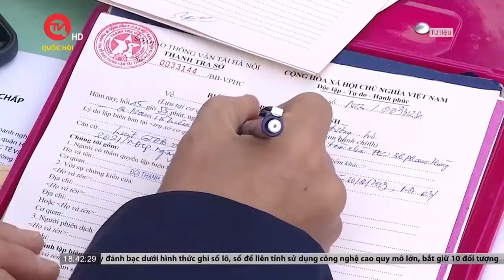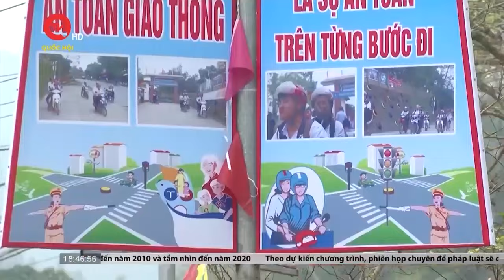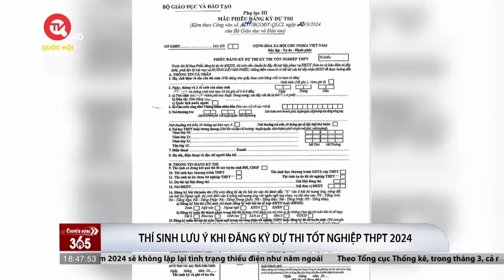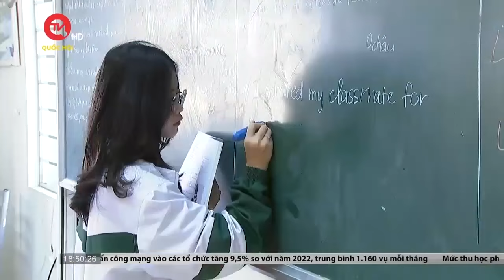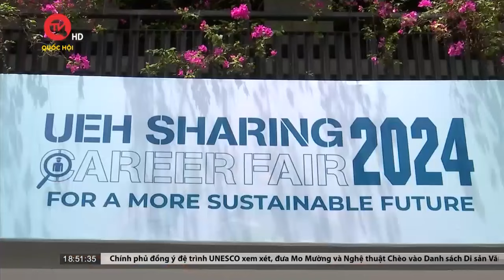Bộ Công an đề xuất lập quỹ giảm thiệt hại từ tai nạn giao thông | Truyền hình Quốc hội Việt Nam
Truyền hình Quốc hội Việt Nam | Tai nạn giao thông là một trong những thảm họa mang tính toàn cầu, gây ra những mất mát to lớn về con người, của cải và để lại những hậu quả nghiêm trọng, ảnh hưởng trực tiếp đến phát triển kinh tế, xã hội của mọi quốc gia. Xuất phát từ thực tế trên, dự thảo Luật Trật tự , an toàn giao thông đường bộ do Bộ Công an soạn thảo đã bổ sung nội dung mới về Quỹ giảm thiểu thiệt hại tai nạn giao thông đường bộ. Đề xuất này đang thu hút sự quan tâm từ phía người dân và các chuyên gia.